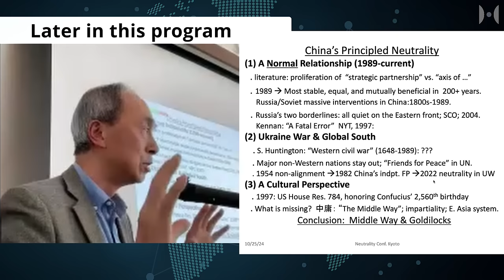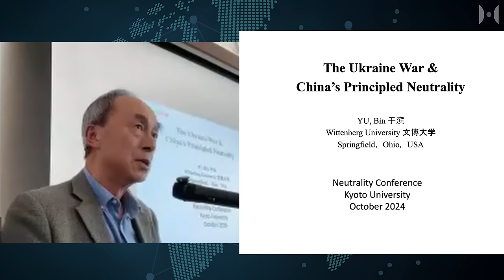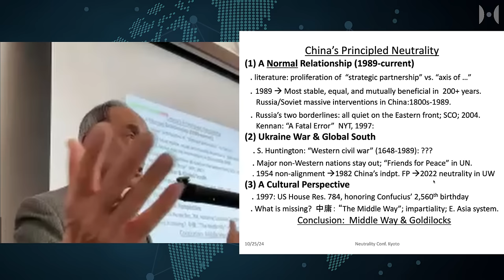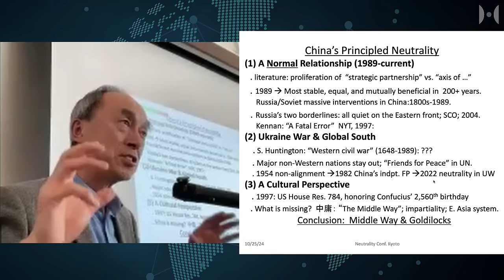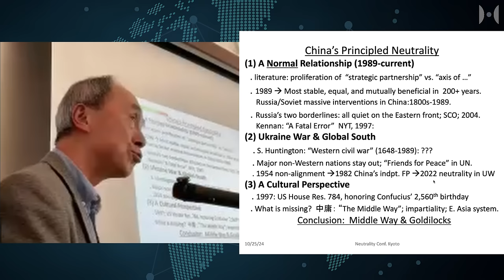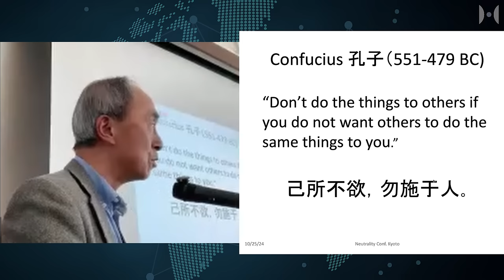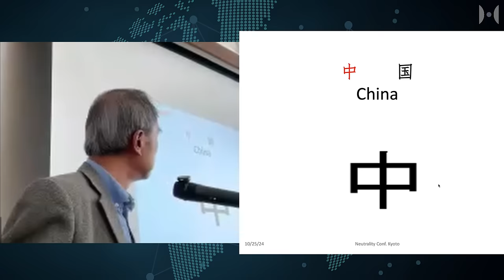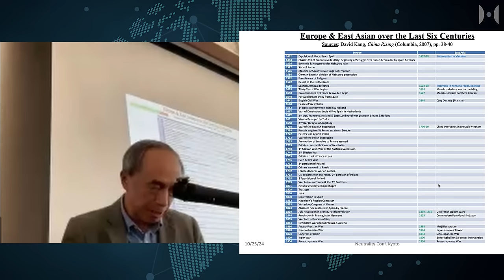China's Principled Neutrality in the Ukraine War | Prof. Yu Bin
While Collective West propaganda would love to make you believe that China is in a hard alliance with Russia, and the only reason Moscow has not yet capitulated to the might of NATO and Ukraine is the immoral support of China (and now also North Korea) to the dictator in the Kremlin, reality is much more complex. China has in fact been remarkably neutral toward the Russo-Ukraine war, and it did so for good reasons.

Dr. Yu Bin is Professor Emeritus at Wittenberg University and a dedicated scholar on Russia-Chinese relations. In this talk delivered at the 2024 Neutrality Conference he explains why China should be thought of as a "principled neutral" that remains at arms-length distance from both the Collective West AND Russia.

For the past 25 years, Dr. Yu Bin published quarterly updates to the relationship between the two countries.